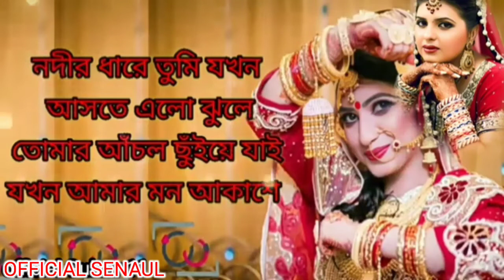O Poran Bondhuya | ও পরান বন্ধুয়া | Shohag | Bangla Song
Presenting a brand New Song"O Poran Bondhuya"This song singing by playback singer "Shohag,"Lyrics,Showan"Music & Tune by Shohag.

Song : O Poran Bondhuya
Singer : Shohag
Lyrics: Showan
Tune : Shohag
Album : Rokto Alta Paye
Label : CD ZONE

* ANTI-PIRACY WARNING *
This content is Copyright to CD ZONE MUSIC. Legal action will be taken against those who violate the copyright of the following material presented!